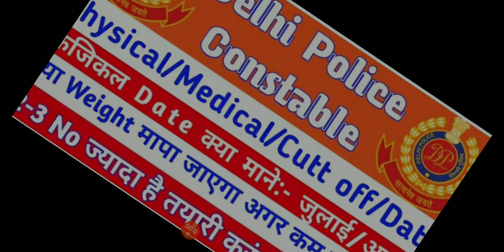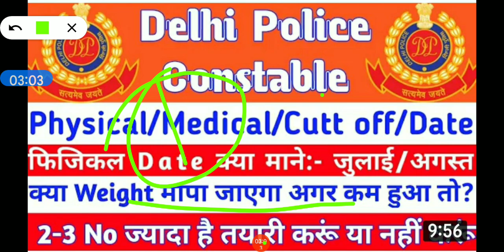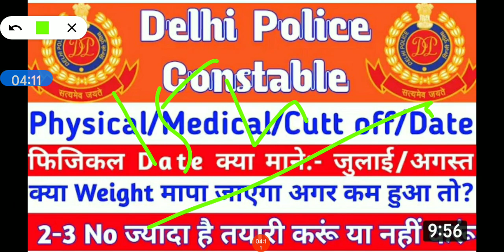delhi police physical date 2021, delhi police physical date new update, delhi police physical date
THNKU FRIENDS👭👬👭👬👭👬 WATICHING FOR VEDIO 😍😍😍🙏